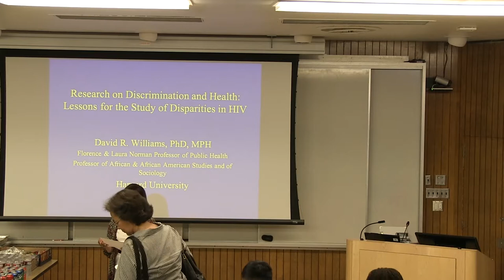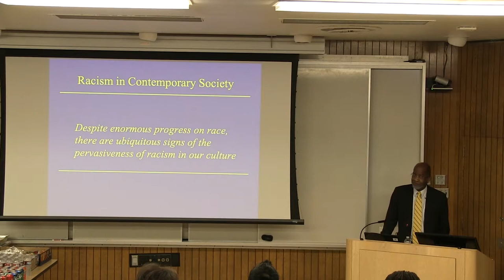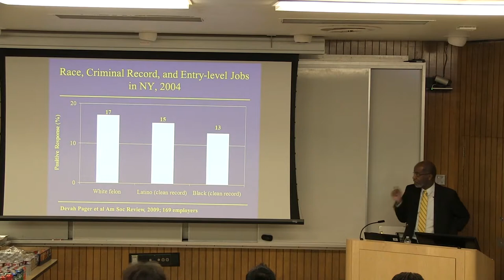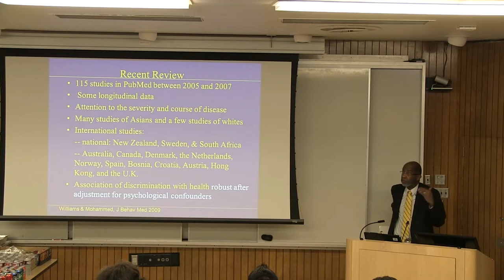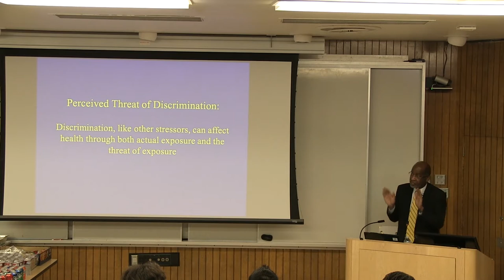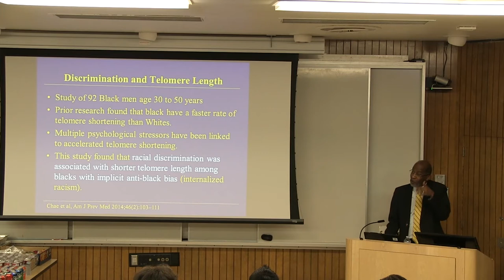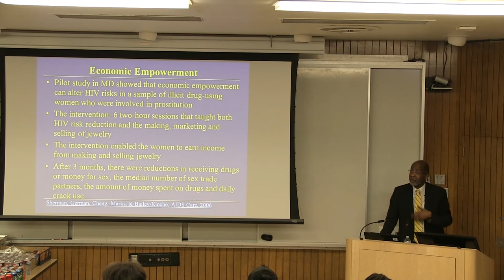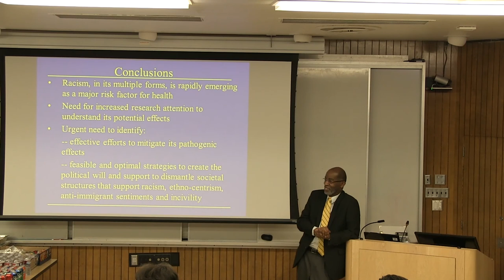Research on Discrimination and Health: Lessons for the Study of HIV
Presentation Title: Research on Discrimination and Health: Lessons for the Study of HIV
Event Date: Monday, March 30, 2015 from 12:00 P.M. to 1:00 P.M. PST!

David R. Williams, PhD:
Florence and Laura Norman Professor of Public Health,
Professor of African and African American Studies and of Sociology, Harvard University

Event Description:
The HIV Grand Rounds series, offered by UCLA CHIPTS, UCLA-CDU CFAR, and the UCLA AIDS Institute, consists of hour-long lunchtime lectures that are delivered by invited guests or distinguished members of the Institute faculty on a broad range of HIV-related topics.

Objectives:
+ Share the latest research findings on HIV prevention, care, and treatment, and highlight important developments in HIV-related research.
+ Encourage scientific collaborations and networking between UCLA investigators and invited speakers.
+ Excite an interest in HIV/AIDS research for early career investigators, and provide resources about new research findings, funding, and career opportunities.